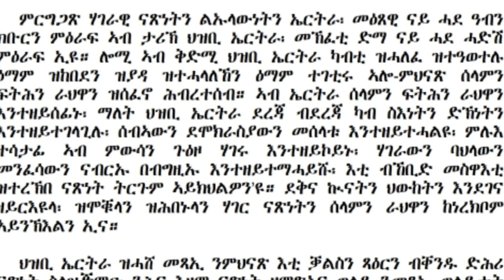ካብ መግዛእቲ ናብ መግዛእቲ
Eritrea news and Analysis